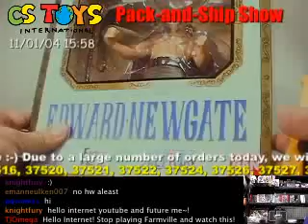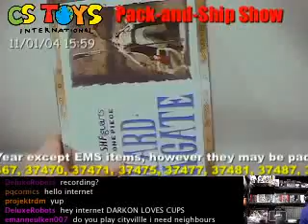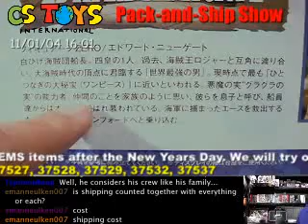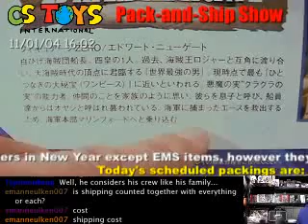Figuarts ZERO Edward Newgate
【STORE & NEW ITEM RELEASE】
【CSTOYS LIVE!】
【SEARCH ITEMS BEFORE AND AFTER PACKING】